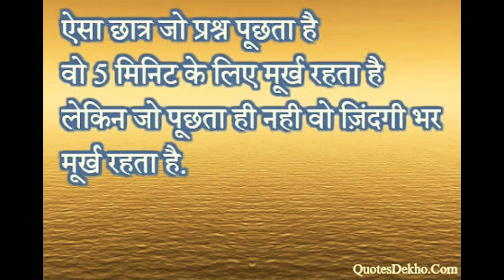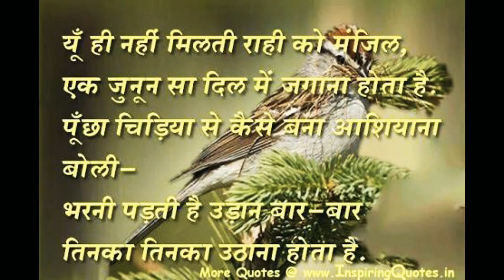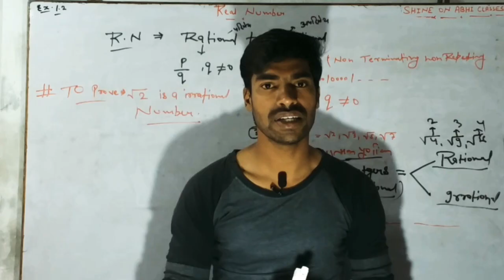Motivational video|Aasan hai song|Best motivational song for student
Best motivational song by Sandeep maheshwari